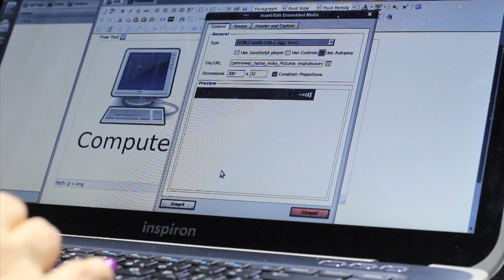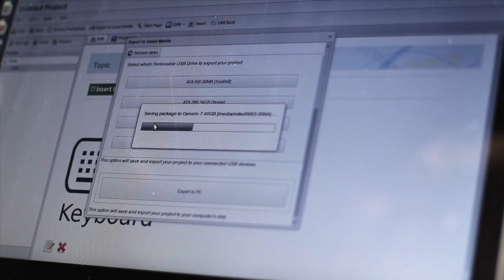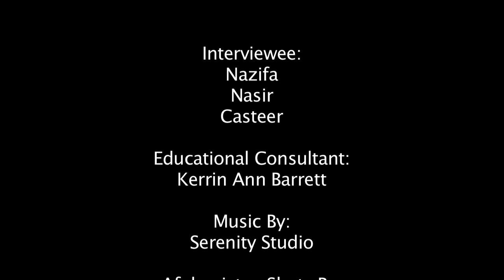UstadMobile, How it works?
Now you can use full featured mobile learning with audio, video, quizzes and games on anything from $30+ feature phones to smartphones and tablets!

Ustad Mobile creates mobile learning and assessment apps platform with hosting, consulting, training services. The software works with or without connectivity and on any device from a $30 candy bar phone to smartphones and tablets.

In emerging markets there are very limited data on education and lack of access to quality education to insufficient skilled educators. 57million children are out of school entirely due to conflict/crisis situations. In developed markets there are existing mobile learning require constant connectivity, expensive proprietary solutions and prevent multiple learning solutions working together.

Ustad Mobile helps Public and private education providers to convert their PowerPoint content into interactive mLearning app for any device from a $30 candy bar phone to smartphones and tablets.